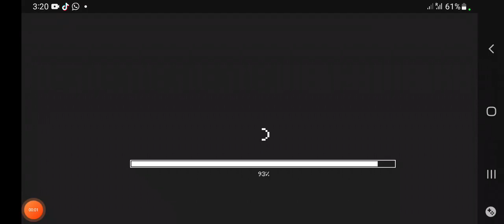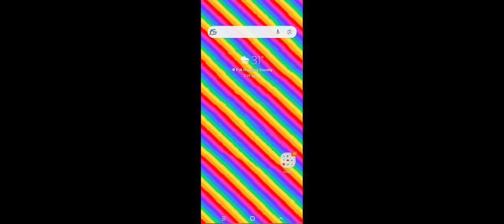playing EErscrafts TNT ..... Minecraft